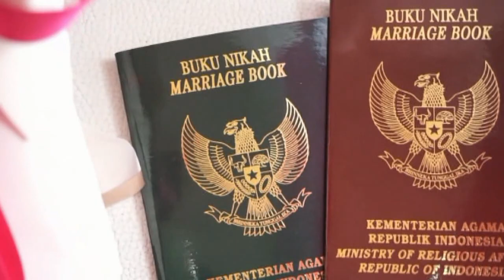Gending Banyumasan Mat Mattan ~ ELO ELO GANDRUNG - Klasik TRESNO LARAS Purbalingga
Gending Banyumasan Klasik nyamleng dan Gayeng Mat Mattan  ELA ELO, Karawitan Tresno Budhoyo Cendana Kutasari Purbalingga Jawa Tengah. CP 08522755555
Dokumentasi Oleh : DIDIK STUDIO Purbalingga
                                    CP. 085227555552